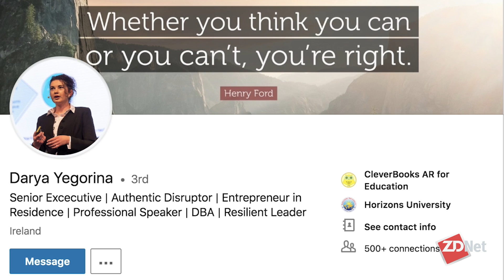Using AR in the classroom | ZDNet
Tonya Hall talks with Darya Yegorina, co-founder of CleverBooks AR, about how classrooms can begin implementing AR in classrooms.